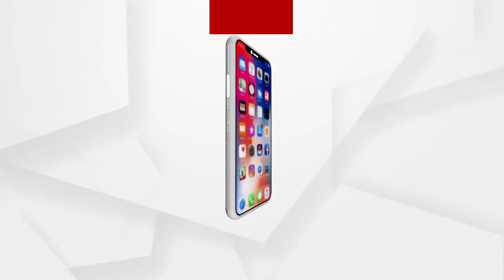ସ୍ୱାମୀ ଜୀବନାମୁକ୍ତାନନ୍ଦ ପୁରୀଙ୍କ ସହ ଆମନା ସାମନା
ରବିବାର ରାତି 8.30ରେ.